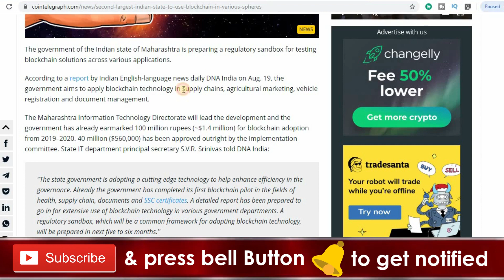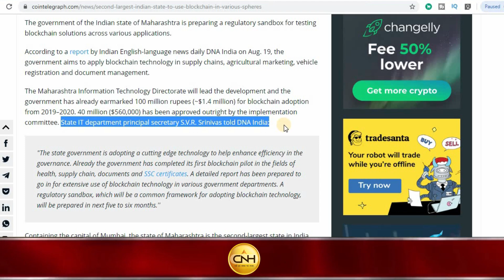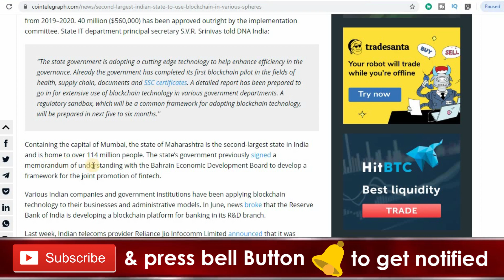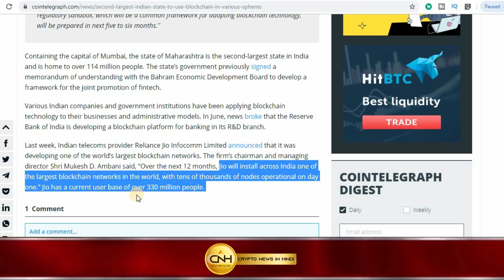भारत का दूसरा सबसे बड़ा राज्य इस्तेमाल करेगा Blockchain Technology